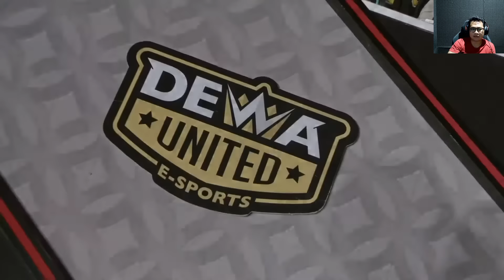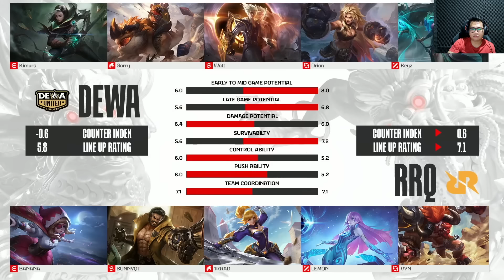NOVARIA LEMON + MISTAKE TERBESAR DI SEJARAH MPL?! - DEWA UNITED vs RRQ HOSHI Game 2